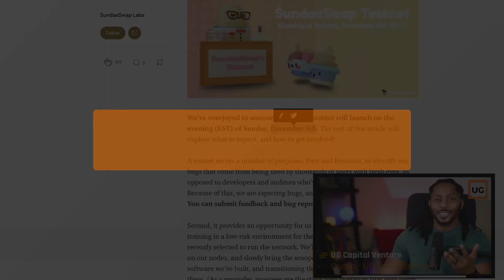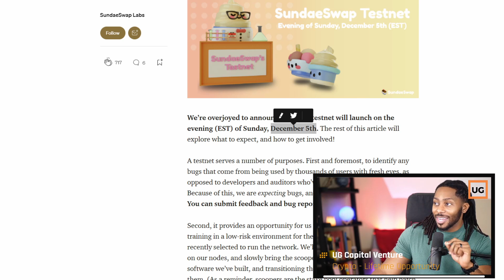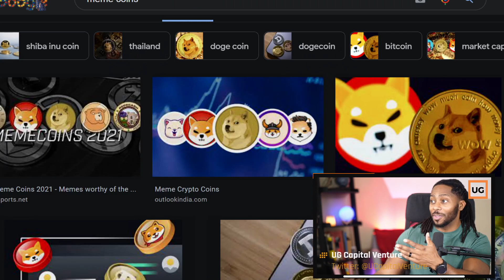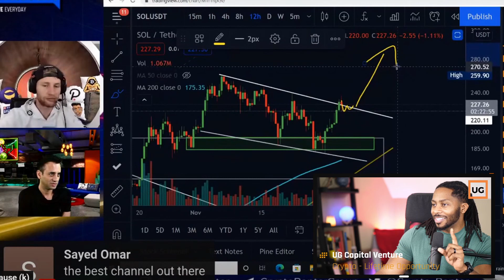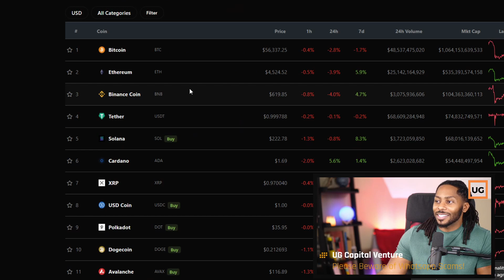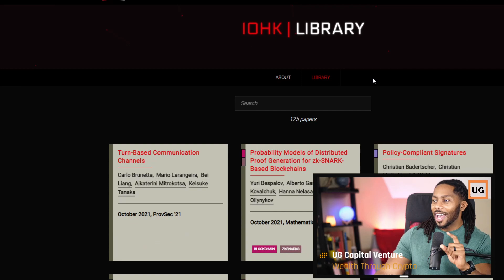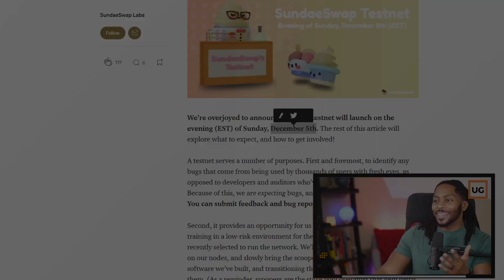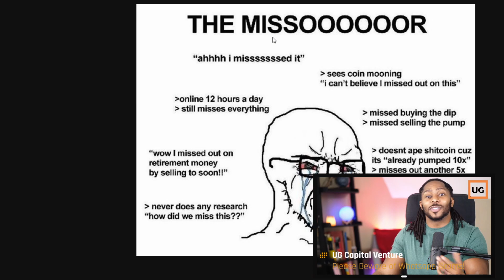Cardano Attention Is Increasing | SundaeSwap Catalyst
Cardano is one of the most promising opportunities in the crypto space in my opinion. Others are seeing this also, and attention is growing for the ecosystem.